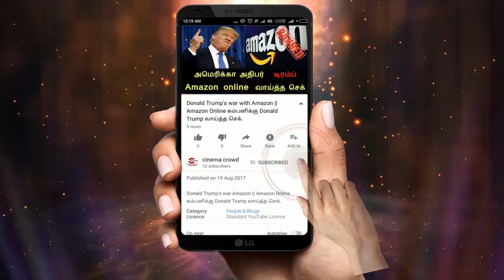Nandhini serial 8/3/18 Full episode Review | Nandhini Serial today episode